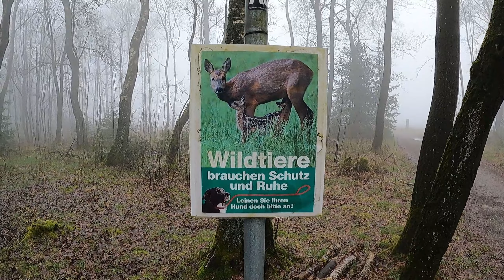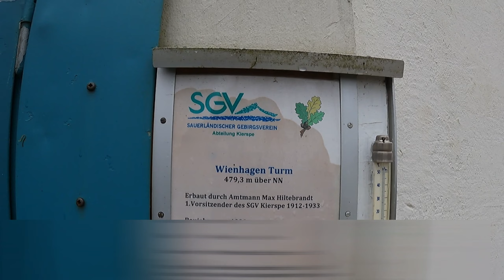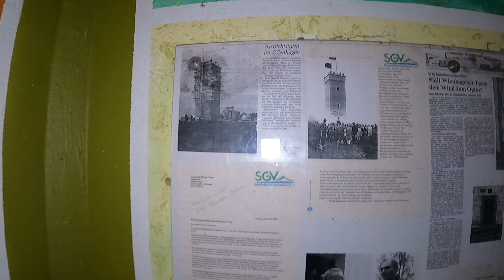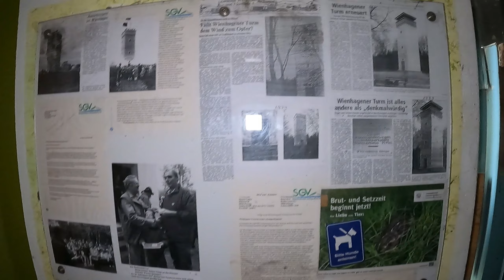Runde zum Wienhagener Turm.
Die Koordinaten:
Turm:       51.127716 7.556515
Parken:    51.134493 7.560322